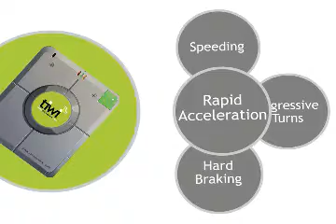tiwi teen driver safety system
tiwi demo animation